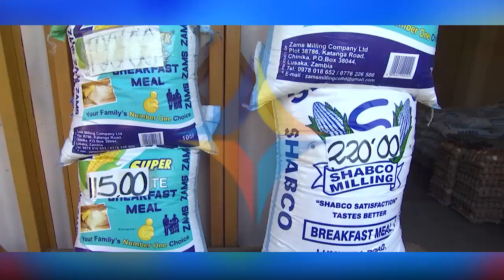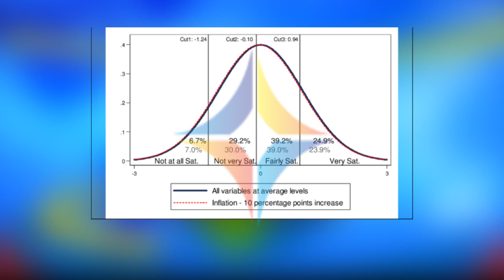DIAMOND INSIGHT ON: THE AUGUST PUMP PRICES FUELING MISERY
You are watching the Diamond Insight On: The August Pump Prices Fueling Misery.

Catch the DiamondInsight everyday during the DiamondNewsDesk at 20:00 hrs.